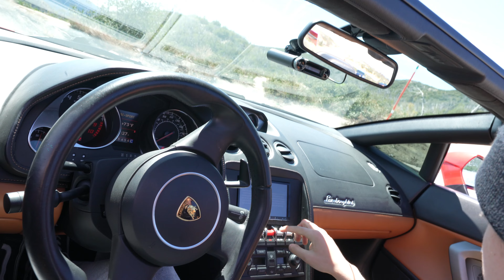Second Visionary Rally of The Year!